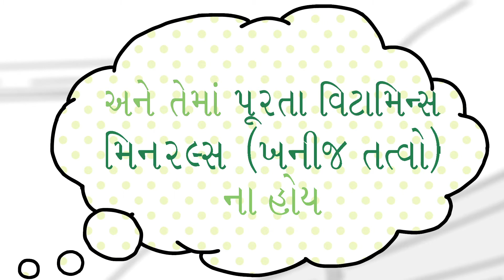Nutrilite | Eat Hard Eat Smart Daily Gujarati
Your regular diet may not be a balanced diet and may not provide adequate vitamins and minerals. Supplement your regular diet with Nutrilite Daily which provides 24 vitamins and minerals in one tablet.